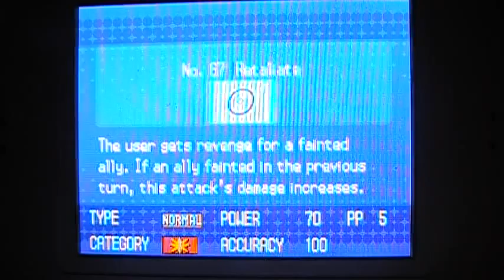Let's Play Pokemon White part 11: